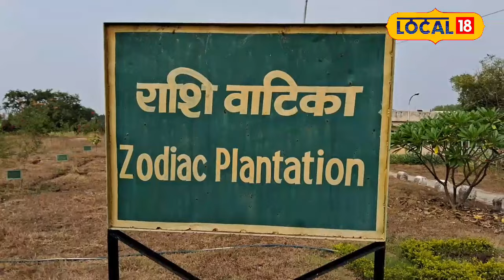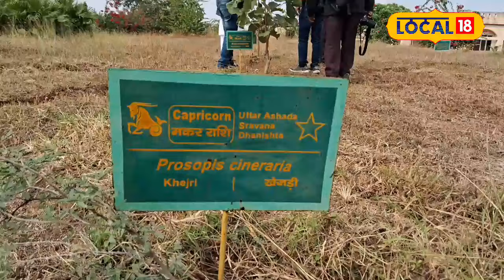Astro Tip : राशि के अनुसार घर पर लगाएं पौधे, स्वास्थ्य पर पड़ेगा पॉजिटिव असर!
Health Tips : भारतीय सनातन परंपरा में राशि का बहुत महत्व होता है. राशि देखकर लोगों के नाम से लेकर उनकी शादी की तारीख तक तय की जाती है. लेकिन, क्या आप जानते हैं कि राशि के अनुसार आप अपने घर में पौधे भी लगा सकते हैं.
Health Tips: Zodiac sign has great importance in Indian Sanatan tradition. By looking at the zodiac sign, the name of the people till their marriage date is decided. But, do you know that according to your zodiac sign, you can also plant trees in your house.

 2023 India State Legislative Assembly elections | एमपी चुनाव परिणाम 2023 | mp election result 2023 | राजस्थान चुनाव रिजल्ट 2023 | Rajasthan Election Result 2023 | छत्तीसगढ़ चुनाव परिणाम 2023 | Chhattisgarh Election Result 2023 | तेलंगाना चुनाव परिणाम 2023 | Telangana Election Results 2023 LIVE | विधानसभा इलेक्शन रिजल्ट | इलेक्शन रिजल्ट 2023 | विधानसभा इलेक्शन काउंटिंग | इलेक्शन काउंटिंग लाइव अपडेट | विधानसभा चुनाव काउंटिंग | विधानसभा चुनाव मतगणना | 2023 भारत राज्य विधानसभा चुनाव | मतगणना | मध्य प्रदेश और छत्तीसगढ़ में मतगणना |